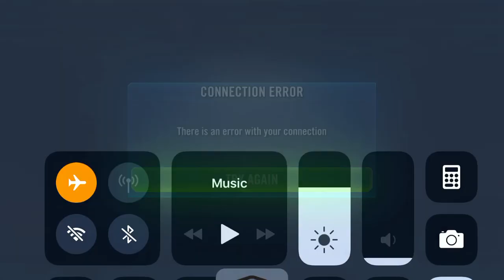SWGOH: Sith Raid P3 9.1M JTR Resistance